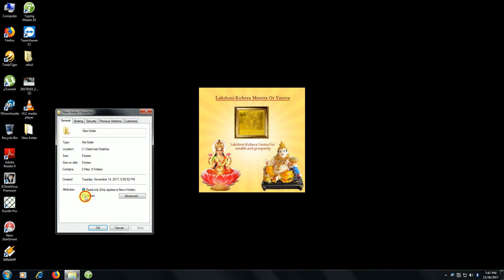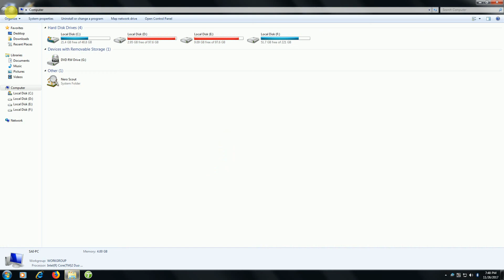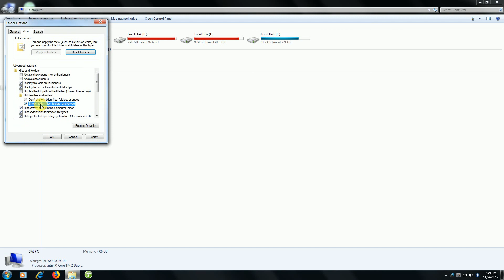How to Hide Files on Your Computer(Sai Computer)